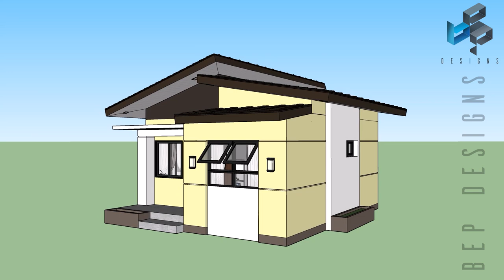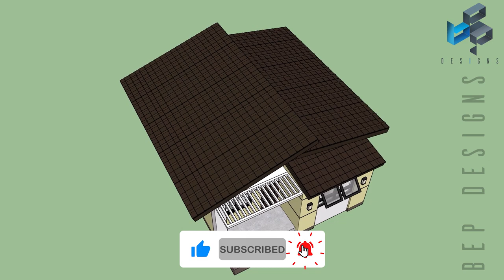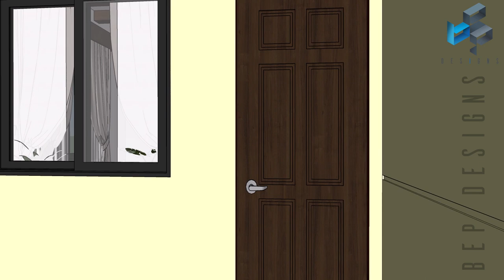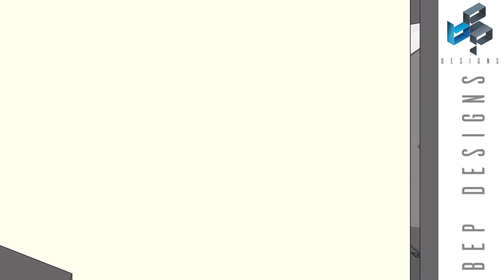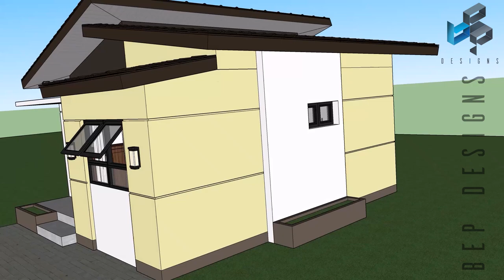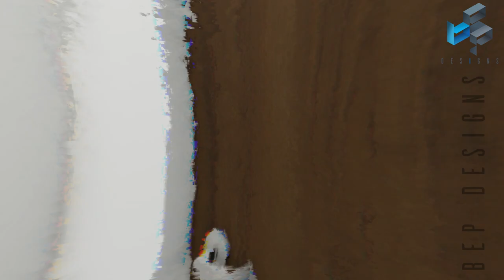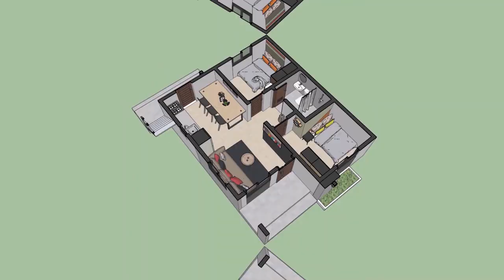6x7 Meters | Small house design | Simple and Comfy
This is a Small house design 6x7 Meters in dimension  with 2 Bedrooms, Common toilet and bath. Sharing you an a idea for a small house design project. With 3D Animation walk thru where you can visualize the house interior and exterior. Good for small families in a low cost budget house.

This small house design is compose of :
42 sqm or 452 squarefoot in floor Area with a dimension of (6x7 Meters)
-Terrace
-Living Area
-Dining Area
-Kitchen Area
-Common T&B
-2 Bedrooms
-Laundry Area/Service Area

*Note Every Building is uniquely planned depending on the site location, provisions and orientation etc. For more detailed and well planned Buildings/Structure consult to a professional. If you wish to use my video, and upload it in any websites remember to give credit, you can do so by putting my Youtube Channel and Facebook page. Don’t hesitate to ask.